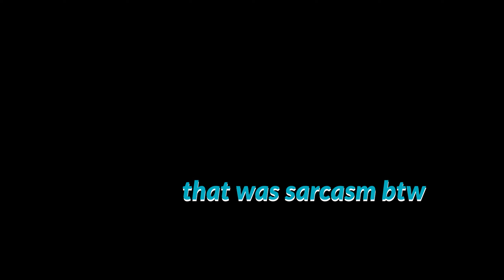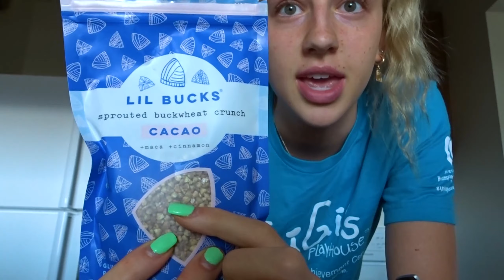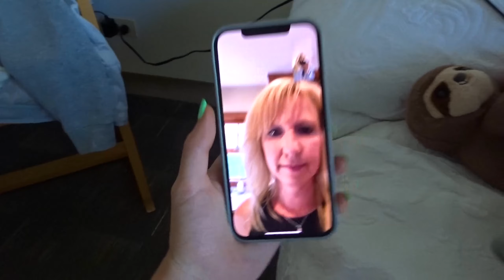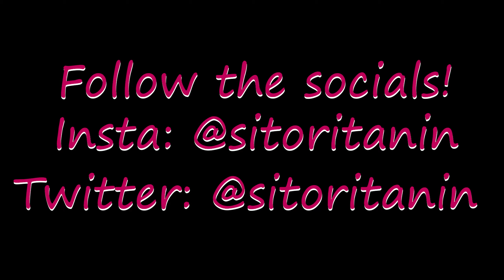D1 STUDENT ATHLETE SUMMER DAY IN THE LIFE: Loyola University Chicago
Come along for a vlog of my summer day at Loyola as a basketball player!